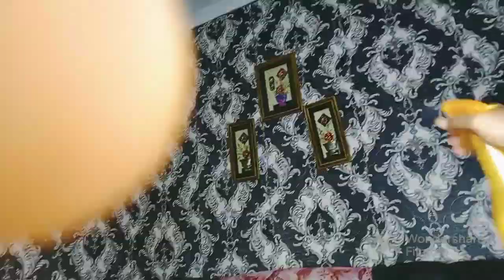Uncovering the Surprising Morning Routines of Somali Moms!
Eid ul fitr saudi 2023

music 2023

5am morning routine

Routine 2023

berita viral

viraldimedsos

Viral

sweet roti

6am morning routine